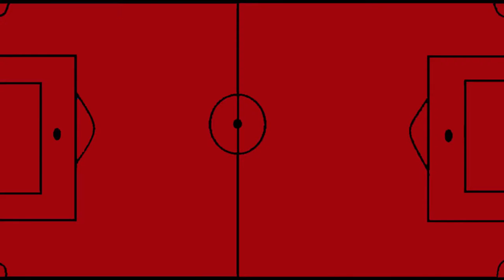SERRANO 3X0 RIO SÃO PAULO - TAÇA MARACANÃ - 1ª RODADA- CARIOCA SÉRIE B1 (2022)